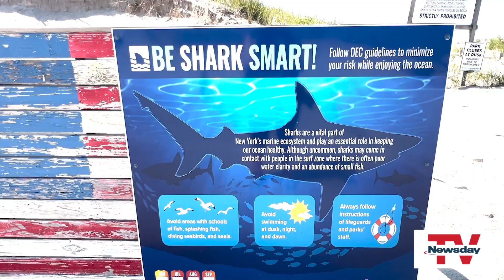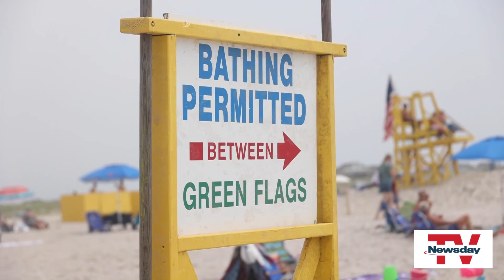'Beneath the Surface': A look at the rise in shark sightings off Long Island shores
While sharks have long been a part of LI’s marine ecosystem, sightings and attacks are on the rise. NewsdayTV meteorologist Rich Von Ohlen speaks with experts about the fascination, concerns, and how to keep people and sharks safe.